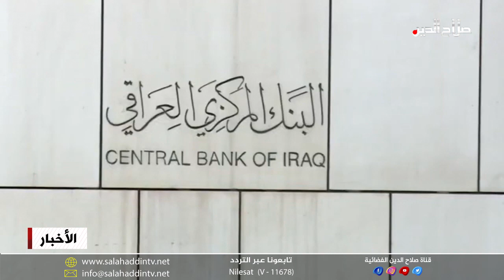البنك المركزي يتحكم بـنحو 20% فقط من النقد في العراق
وفي تعقيدات الملف الاقتصادي كشف النائب جمال كوجر عن حاجة الحكومة العراقية للمزيد من السيولة النقدية بعد المصادقة على قانون الموازنة العامة الاتحادية، حيث لا تمتلك سوى عشرين بالمئة من حجم النقد العراقي؛ أي بما يساوي سبعة عشر ترليون دينار تقريبا، وبرر كوجر النقص في السيولة النقدية بعزوف المواطنين عن إيداع أموالهم في المصارف والاحتفاظ بها في بيوتهم، في وقت يواصل البنك المركزي بيع الدولار للحصول على أكبر كمية من الدينار العراقي لتغطية الرواتب والمشاريع المتوقعة والتي ستكلف الموازنة ستة عشر ترليونا وخمسمئة مليار دينار شهريا، ويبقى خيار طباعة الورقة النقدية فئة عشرين الف دينار من أولويات البنك المركزي في الأشهر المقبلة، رغم تجاوز معدل التضخم حاجة السبعة بالمئة وفق تقديرات وزارة التخطيط العراقية.